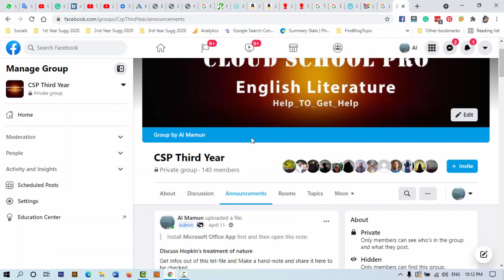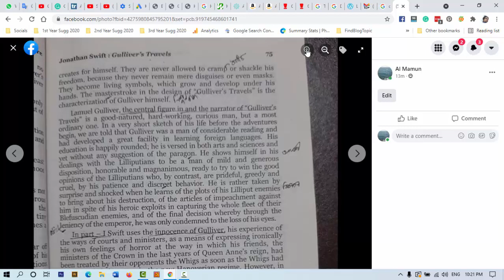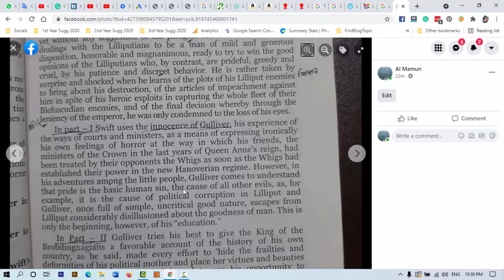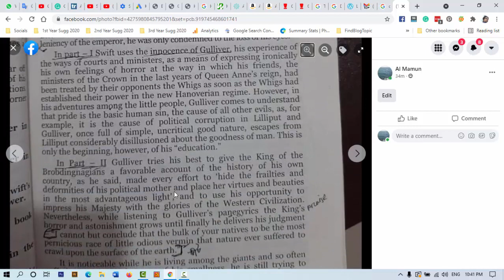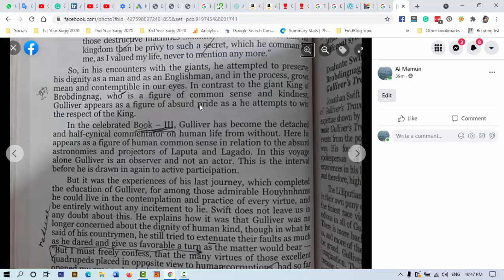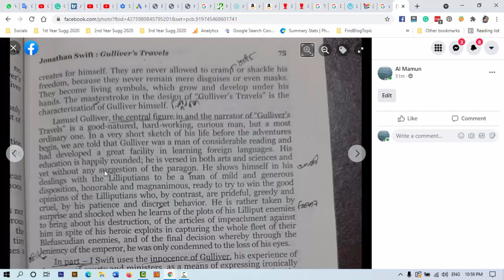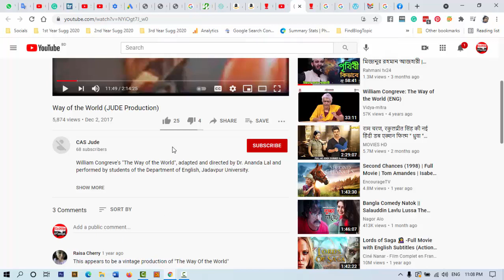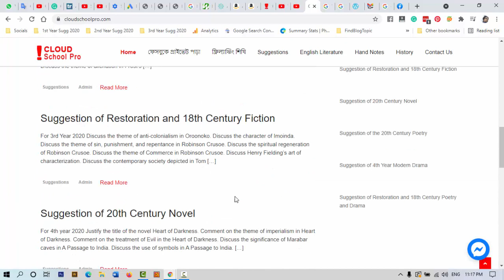Discuss Swift's Use of Lemuel Gulliver as a Narrator and an Observer | বাংলা লেকচার